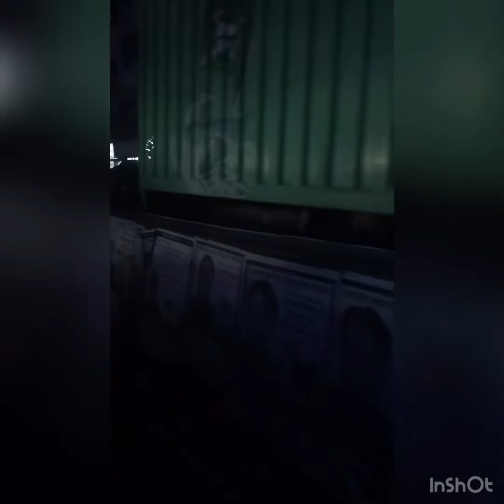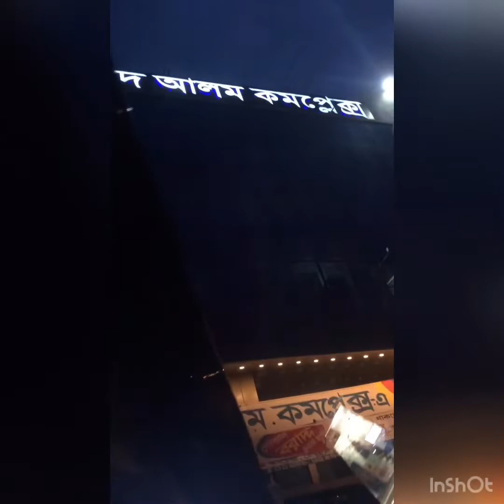নোয়াখাইল্লাগো রাস্তা ঘাট। 23 September, 2019